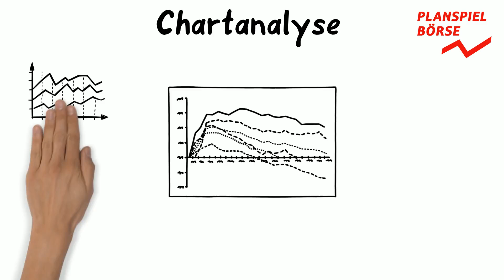Planspiel Börse erklärt: Wie erkenne ich erfolgversprechende Wertpapiere?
In diesem Video zeigen wir dir, wie du erfolgversprechende Wertpapiere erkennen kannst.
Weißt du schon in welche Wertpapiere du beim Planspiel Börse investierst?

Registrierungsschluss ist am 17. November 2021!